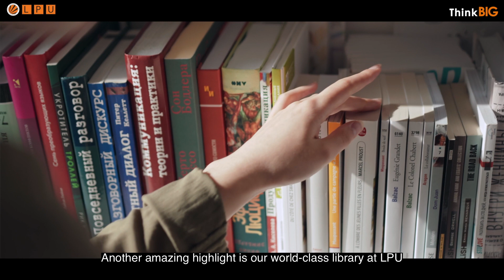LPU B.Tech. CSE student | Milandeep Singh | Placed at Cisco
Congratulations to LPU B.Tech. CSE student Milandeep Singh, who has been placed with a global technology company, CISCO at a package of Rs 40 Lakhs per year!

We spoke to him about how engineering at LPU is fueled with holistic development of students and brings the world to their table with industry-based academics, digitally advanced curriculum and fulfilling student life.

Watch till the end and share Milandeep's story with an aspiring Computer Science Engineer who wishes to lead the way in the future!